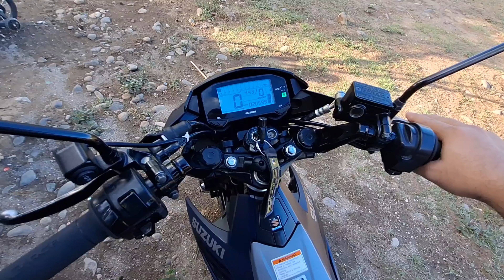KSR BOREKIT SA RFI | Budget Meal